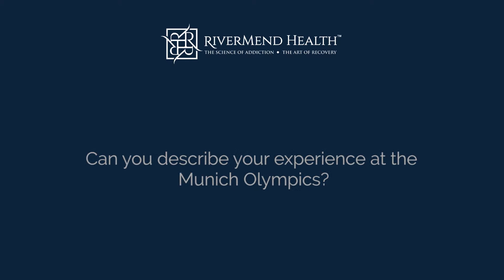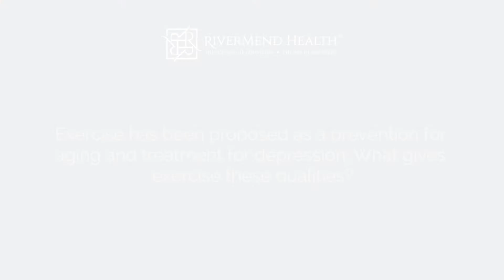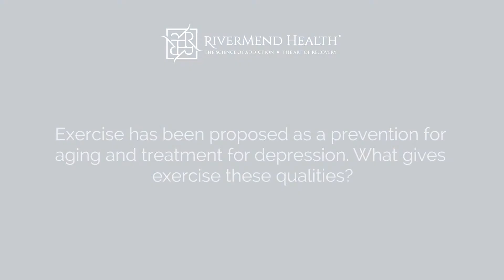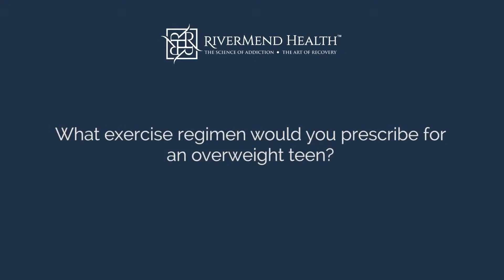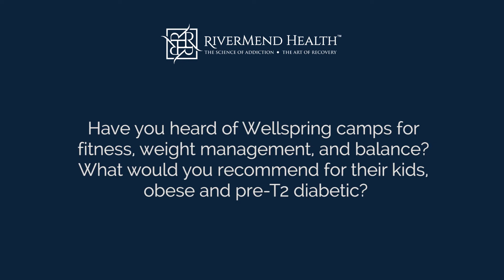David Baron, D.O., M.Ed. Interview on Eating Disorders and Obesity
An interview with David Baron, D.O., M.Ed. Member, RiverMend Health Scientific Advisory Board, at the SAB National Leadership Summit on Eating Disorders and Obesity.